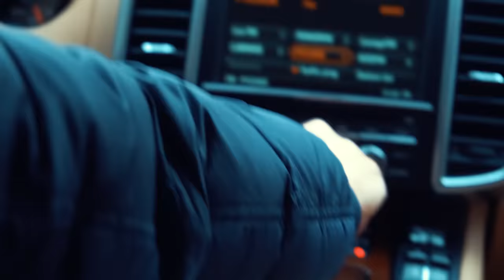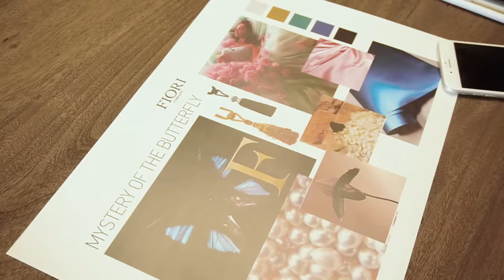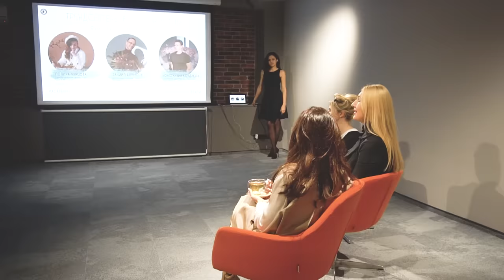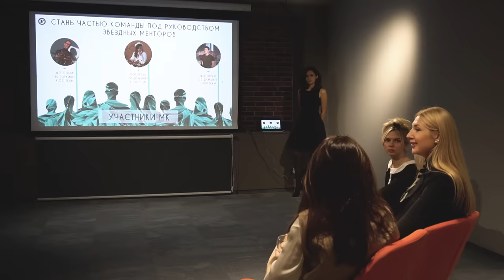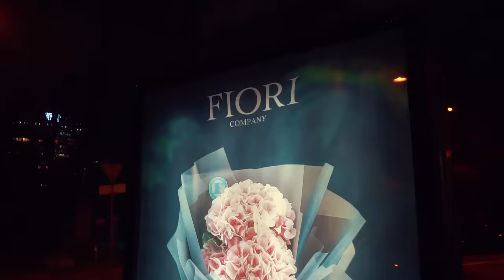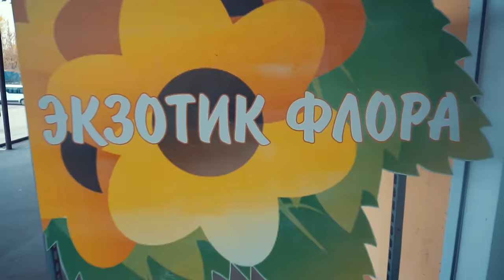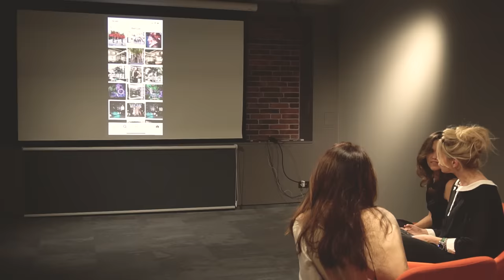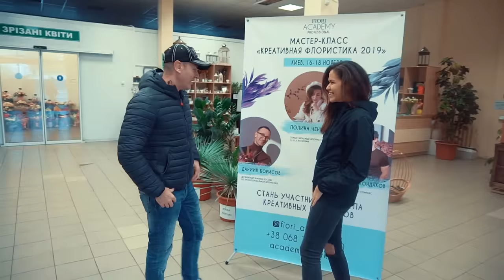Цветочная компания №1 Fiori - бизнес изнутри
ОБАЛДЕТЬ! В этом выпуске я произнесла это слово миллион раз, потому что именно эта эмоция присутствовала у меня на протяжении всего дня, проведенного в этой компании!

Сегодня вы познакомитесь с невероятной по своим масштабам цветочной компанией №1 в нашей стране -  Fiori

Компания, работающая в премиум сегменте, имеющая множество бутиков и создавшая невероятное творческое пространство на площади 1800 кв.м. и первую по своим масштабным целям Академию для флористов

Цель Fiori амбициозна - перевести флористов из разряда ремесленников в разряд уважаемых профессионалов и мастеров, которые получают достойные дивиденды за свой труд.

В компании более 100 сотрудников, которые постоянно обучаются и во главе с владелицей и вдохновительницей Людмилой Лазаревой  ставят все более амбициозные и масштабные цели

►Кто и почему открывает цветочный бизнес
►О чем даже не подозревают новички и именно поэтому так быстро вылетают
►Как выглядит Fiori Team  и почему все флористы мечтают оказаться в ее числе
►Как работают в премиум сегменте
►Какие бюджеты бывают у таких компаний
►В чем главные трудности всех флористов
►И главное - как преуспеть в этом нелегком, но красивом бизнесе
►А так же почему Fiori решили открыть свои секреты и начали проводить обучение, просто невероятное по своим ценностям и масштабам

Выпуск получился длинным, но я очень рекомендую досмотреть его до конца и осознать, что любое направление в бизнесе можно развить и довести до небывалых высот

Не забудьте перейти по ссылкам и лично познакомиться с Fiori

Не пропустите, совсем скоро

Мои проекты